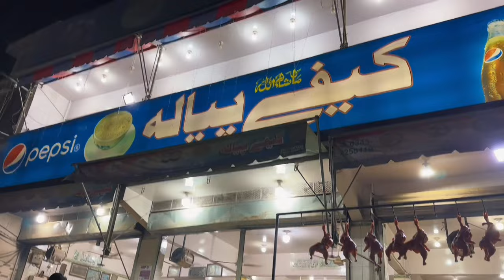Barkat Bhai ki tangoon main dard !! Or Ahmed khan Podcast ka new set !!! Or or Malayeeee wali Chai.